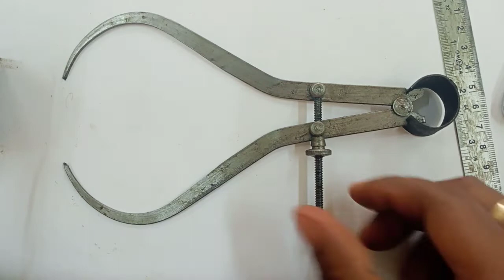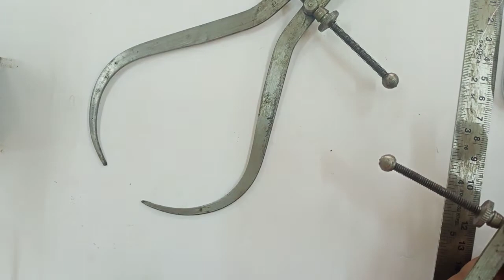Outside & Inside Calipers(Theory/Practical)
Welcome to my tech inform channel.